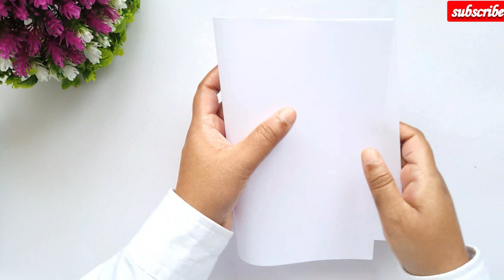So Cute!!! 😍❤️ Happy Birthday Greeting Card For BESTFRIEND • Birthday card 2023 • DIY birthday cards